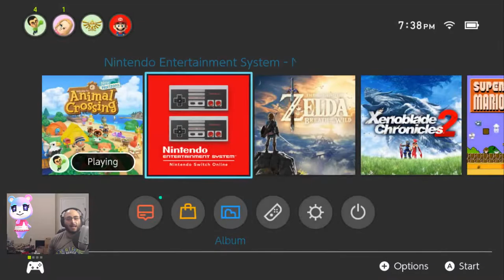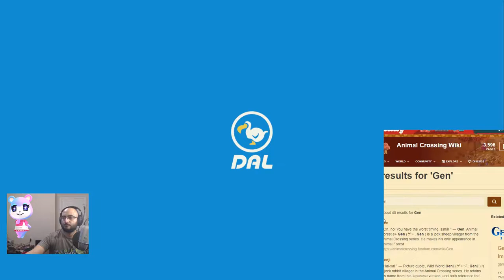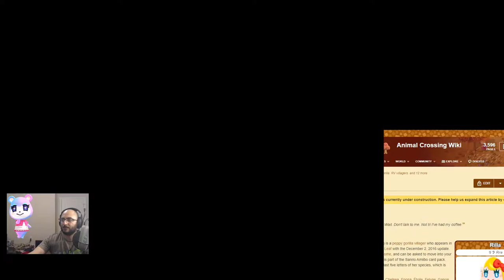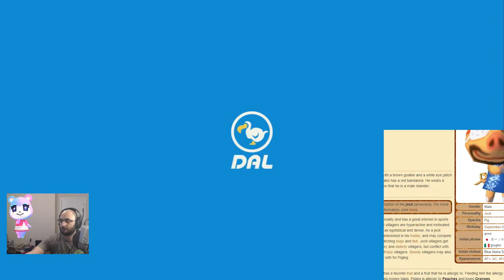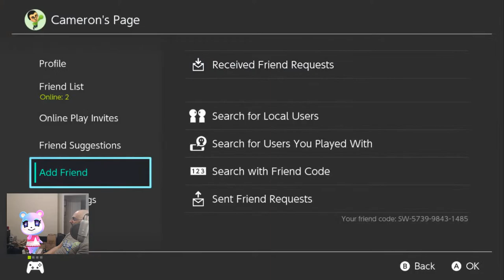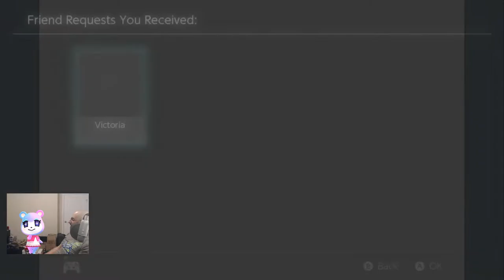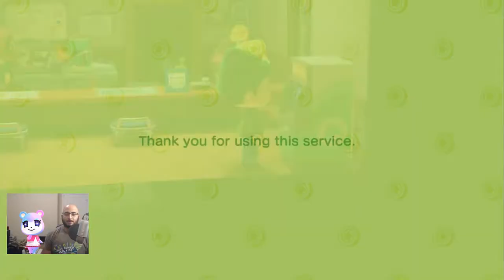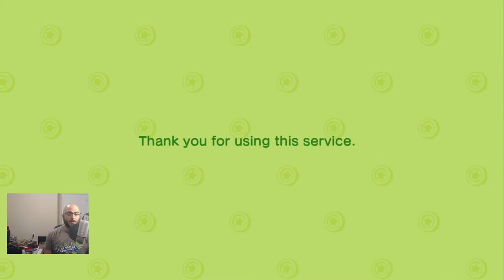Animal Crossing Villager Hunting Livestream and NMT Giveaway!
Hannah and Cameron have an open plot of land in their island so they are doing some Animal Crossing villager hunting! They'll be using nook miles tickets to see if they can find a new villager to bring to their island in Animal Crossing New Horizons! Who will the new Ooda Ollie resident end up being? Come find out! In addition, we're giving away a ton of Nook Miles Tickets! If you want some NMT come join our Animal Crossing Giveaway and check out more giveaways on twitter!